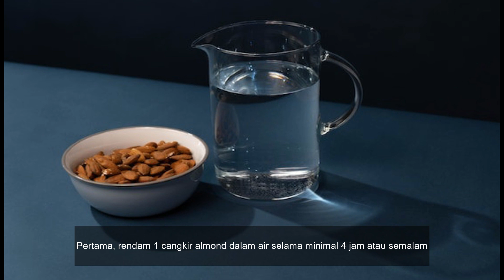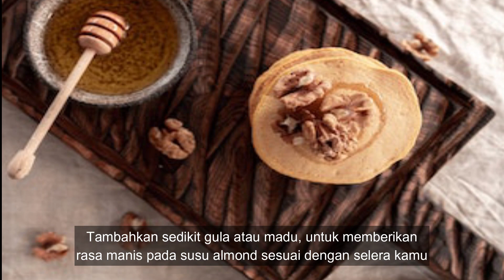Manfaat Susu Almond Bagi Kesehatan, Efek Samping, Serta Cara Membuatnya